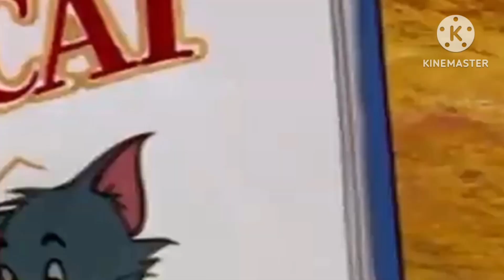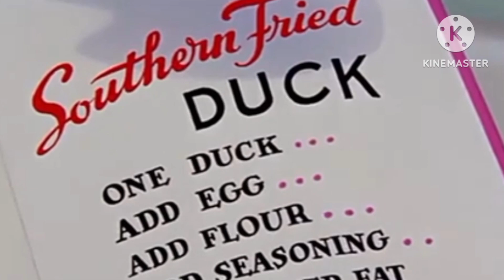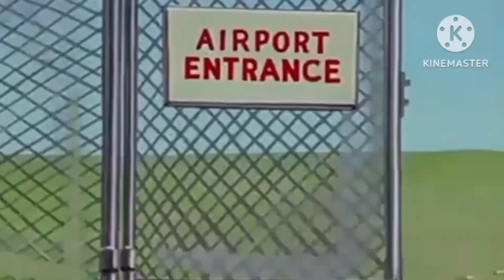Tom and Jerry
tom cartoon funny
funny video
tom jerry bangla
cartoon funny video
cartoon mars talking
tom funny makeup
video tom